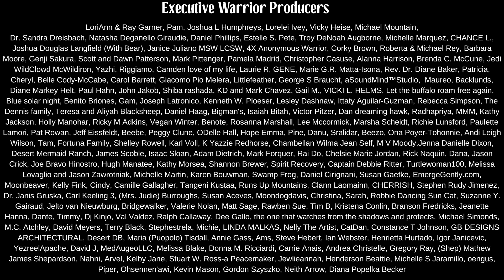Native American (Navajo) Beliefs About The Eclipse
This video made free by our wonderful Warrior Producers.

In our traditional ways the eclipse is a very reverent time. A time for reflection, rebirth, new life and new understanding.

An eclipse is called the Death of The Sun. During this time traditionally people would sit indoors and refrain from eating and drinking. Some would pray or sing songs.

Traditionally our people would not look at the eclipse. They were told they could get sick or go blind.

Nowadays people look and celebrate. While our diné don't expect people to observe the same traditions it would still be a good time to be reverent and focus on a rebirth and new life.